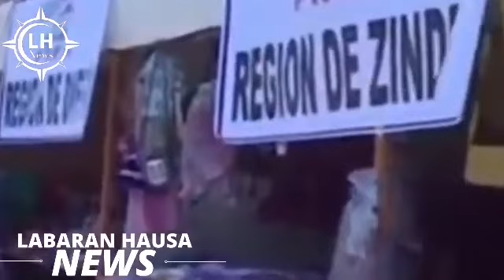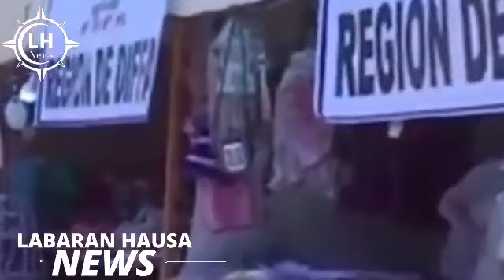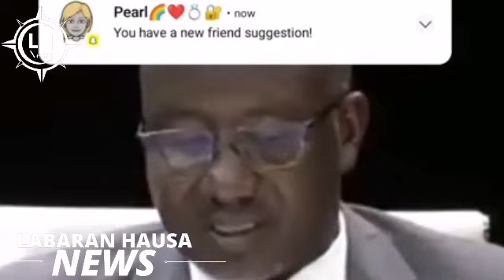Bbc hausa Labaran duniya na yau 18-09-2023